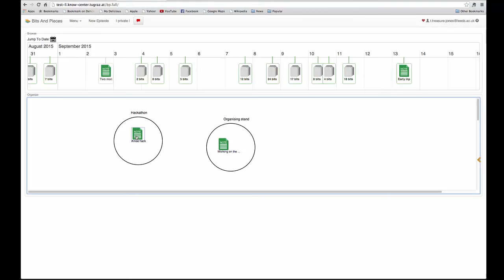LAYERS Bits&Pieces FAQ How to find more info about a bit in Bit&Pieces